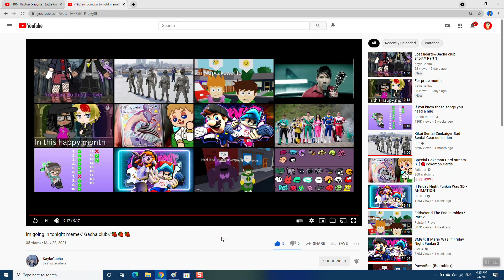Team Krueger reaction video episode 156